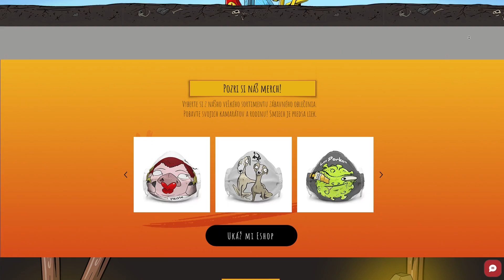Urobil zo mňa PRASA a dal ma do hry! 🐷